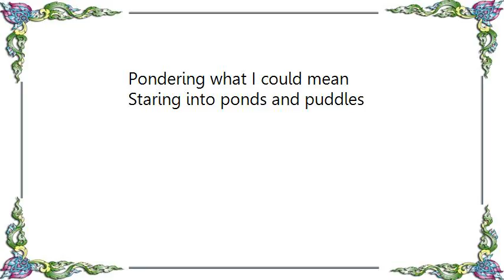Dirty Projectors - Ponds Puddles Lyrics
[Lyrics Dirty Projectors - Ponds  Puddles]
I'm eccentripedal
And weary from wandering
Pondering what I could mean
Staring into ponds and puddles
When the mud muddles my vision clean
Made clear by the rippling